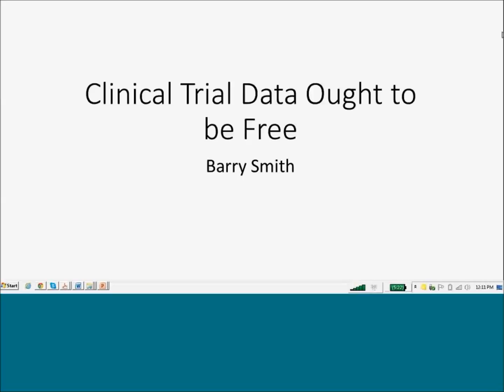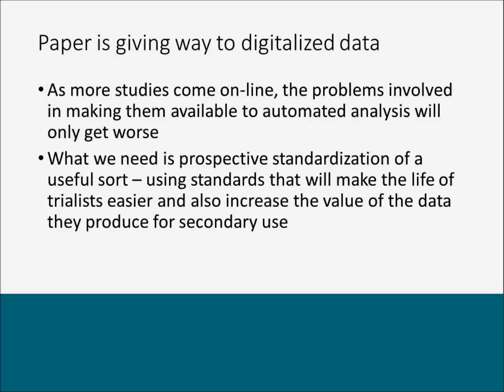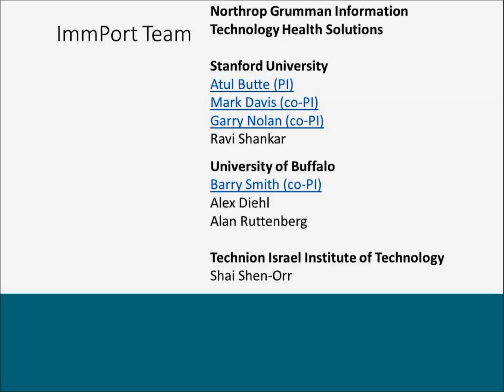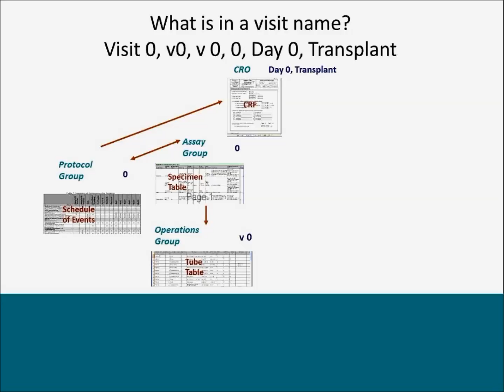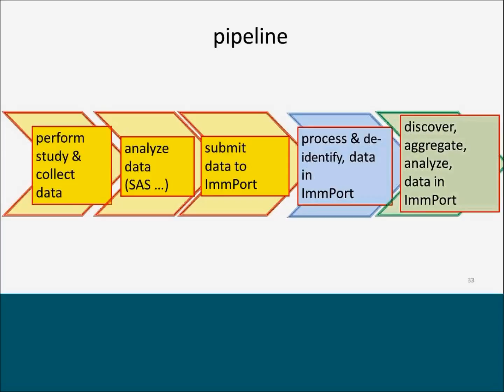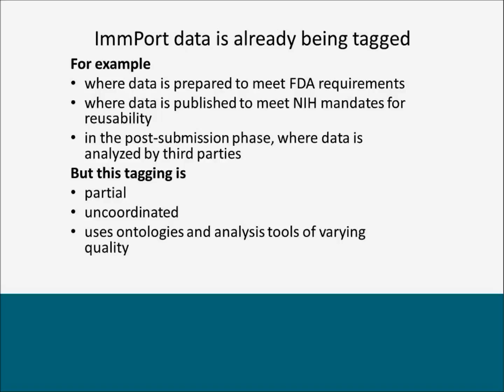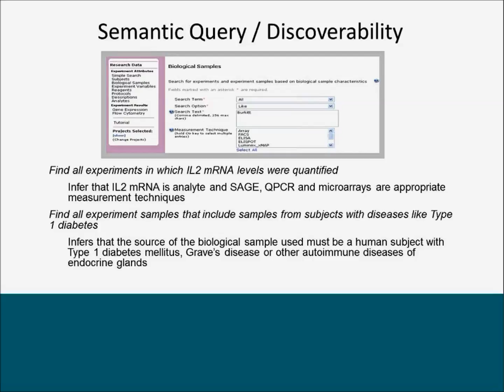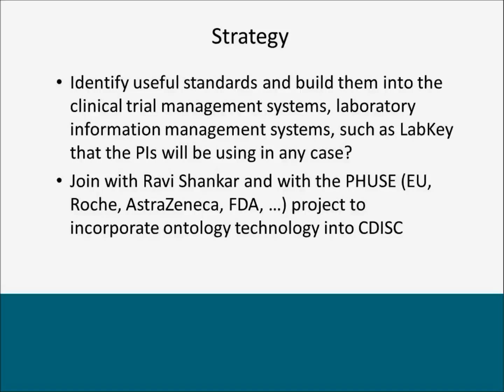Clinical Trial Data Wants to be Free: Lessons from the NIAID Immunology Database and Analysis Portal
In the first experiment of its kind the National Institute of Allergy and Infectious Diseases has established the ImmPort Immunology and Data Analysis Portal, which serves as the repository for all NIAID-funded experimental research into the human immune system. Already complete data sets deriving from 79 studies are made available to the public through ImmPort, including patient data in de-identified form. Data from 100s of further studies are in the pipeline.
    The talk will explore the potential benefits to be derived from making clinical trial data freely available in this way. It will also describe some of the problems which the ImmPort teams in Stanford and UB are attempting to overcome in making the data useful for research.
   Presented at University at Buffalo Clinical and Research Ethics Seminar, January, 21, 2014